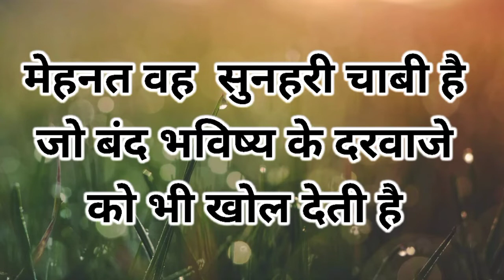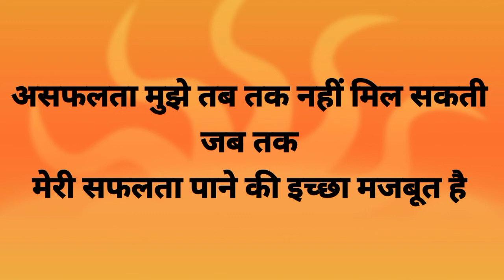आग लगा देने वाली मोटिवेशनल वीडियो ,दुनिया की सबसे बेस्ट मोटिवेशनल वीडियो ,motivational by Sonam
आग लगा देने वाली मोटिवेशनल वीडियो ,दुनिया की सबसे बेस्ट मोटिवेशनल वीडियो ,motivational by Sonam Mam,sabse best motivational video ,education motivational video in Hindi ,education motivational video ,motivational video ,padhaai karne ke liye Tadap utho ki motivational video ,Sonam ki motivational video ,motivational video ,kya motivational video aapko Har Samandar se motivate Karega ,motivational kya hai ,motivate Kaise apne aap ko Karen ,padhai me man Lagane wala motivational video ,the best motivational ,Aag Laga dene wala motivational video ,Board pariksha Mein adhikarik prapt karne ke liye motivational video